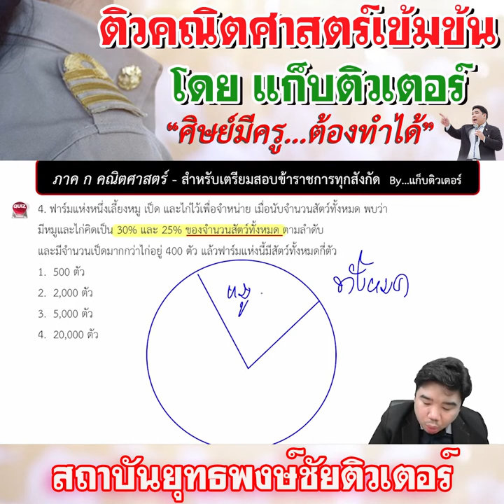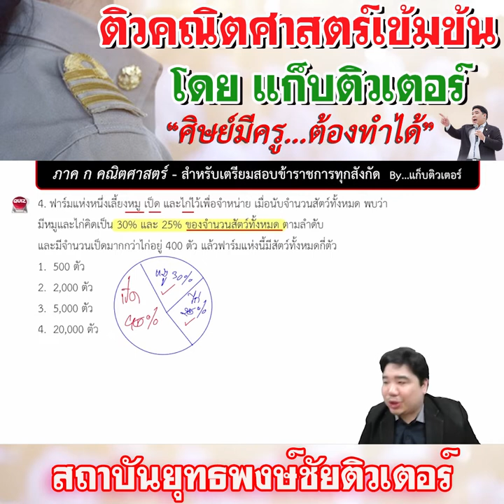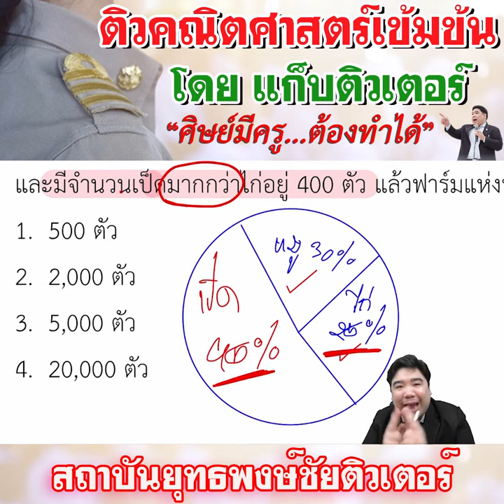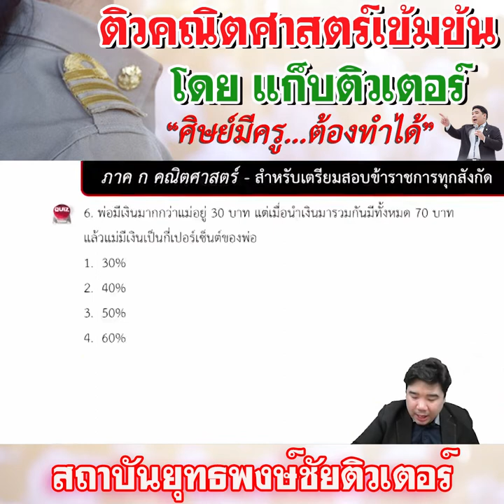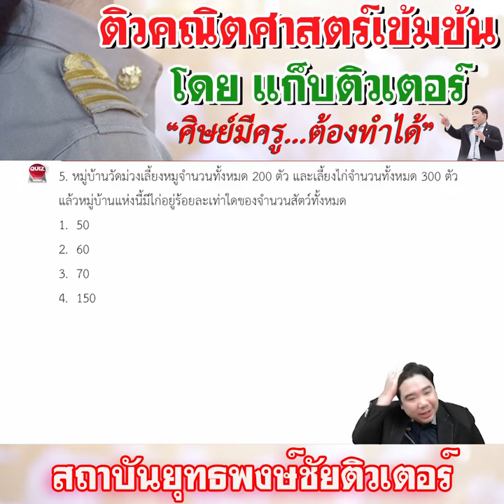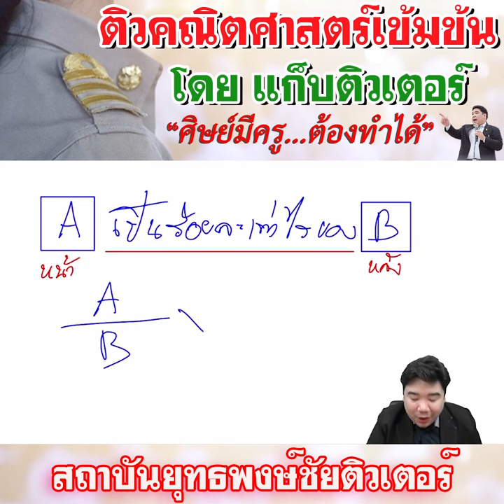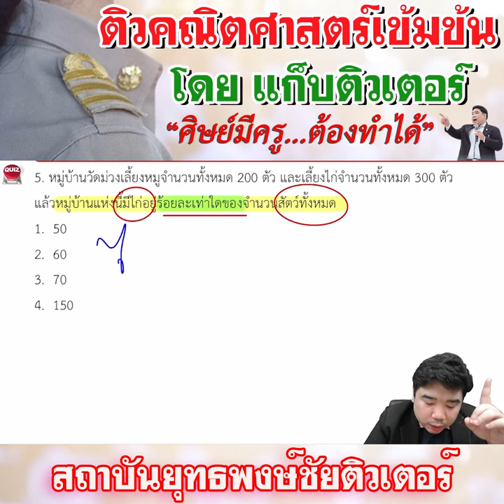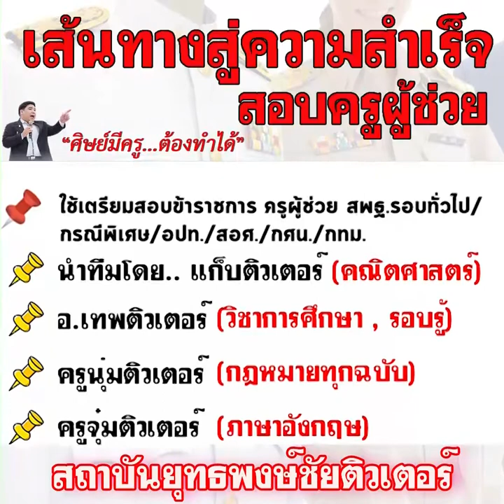📌 ติวคณิตศาสตร์เข้มข้น คณิตศาสตร์ขนมหวาน